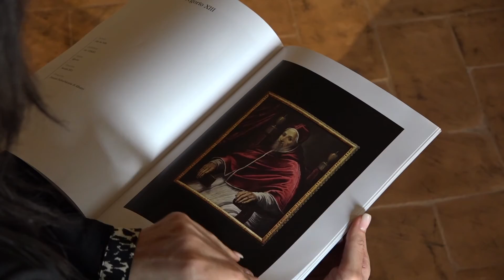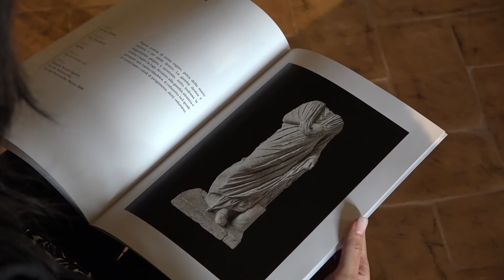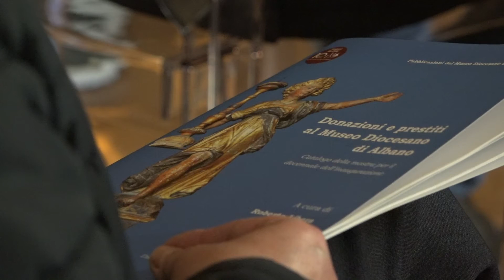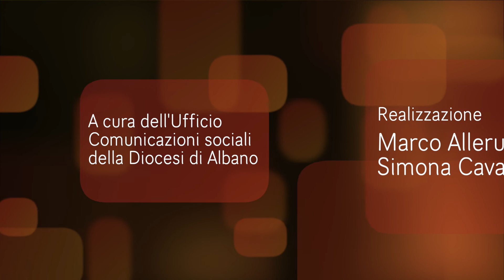Notiziario della Diocesi di Albano 28 marzo 2023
Ordinazione diaconale di Donato Pio Dota - Ciampino, 25 marzo 2023.
10° anniversario del Museo diocesano di Albano - Albano Laziale, 22 marzo 2023.
Appuntamenti diocesani.
Realizzazione: Marco Alleruzzo, Simona Cavallito.
A cura dell'Ufficio Comunicazioni sociali della Diocesi Suburbicaria di Albano.